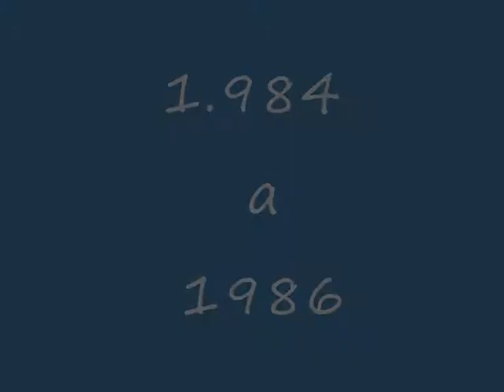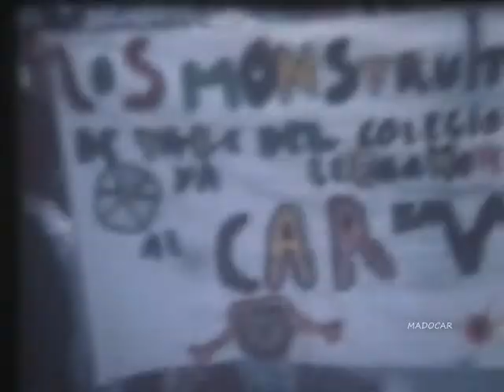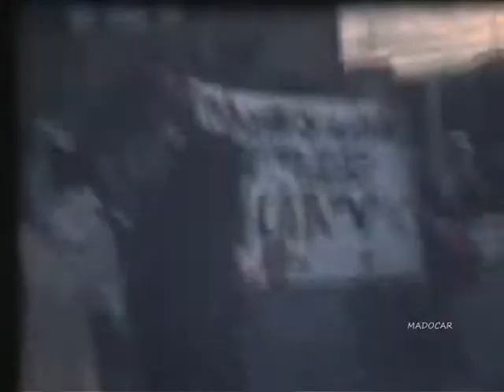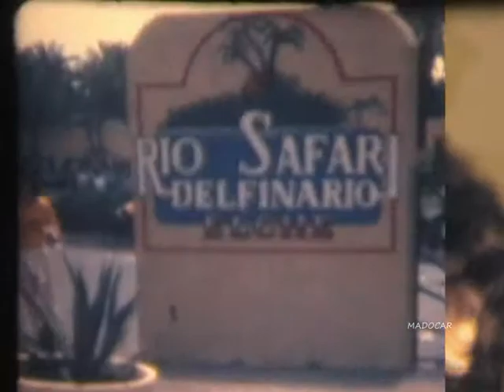50 ANIVERSARIO COLEGIO SAN FRANCISCO JAVIER: CURSOS 1984-86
Recuperación de imágenes de cine super-8 digitalizadas de forma artesanal. Algunas cosas de los cursos 1984 a 1.986 del Colegio San Francisco Javier de Los Barreros